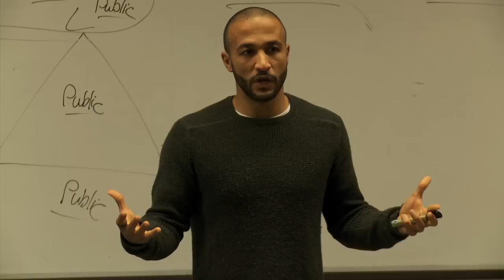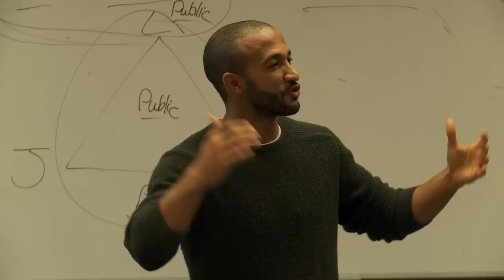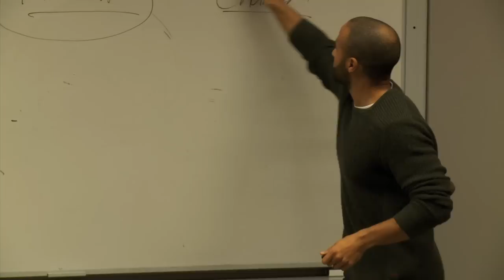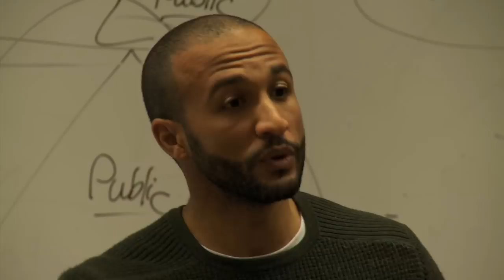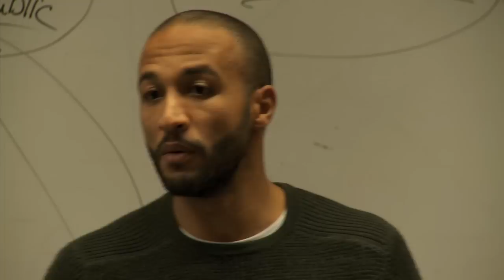LAW121 - NZ's Constitutional Future